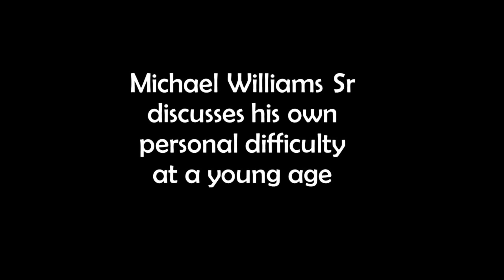Author Michael Williams Jr overcomes racial challenges at a young age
From the Joynet Radio broadcast - GDI Presents Author Michael Williams Sr and his book Black Innocence: A Sample Conversation.
Rev Arthur L Hunt Jr sits down with Michael Williams Sr to talk about his book, the inspiration, and real-life stories behind it.